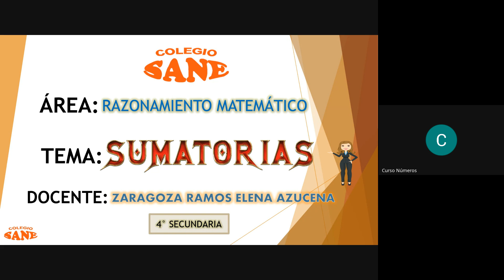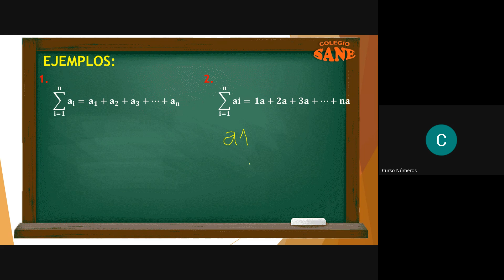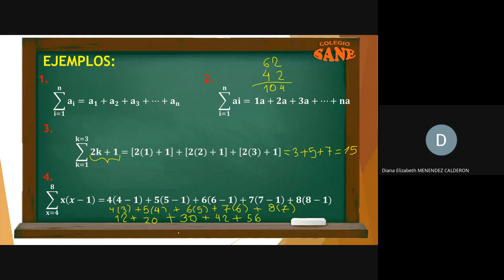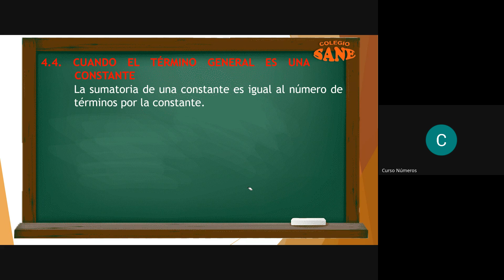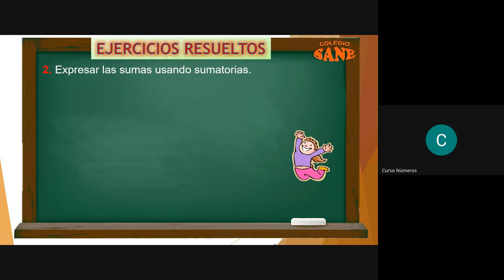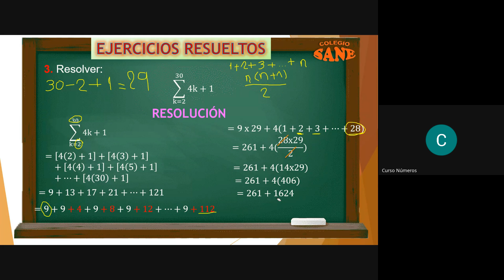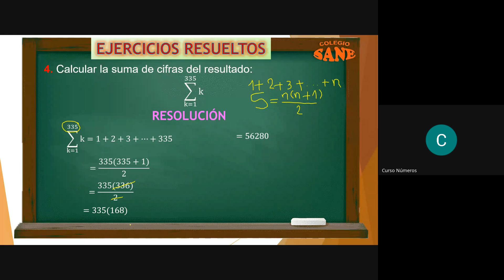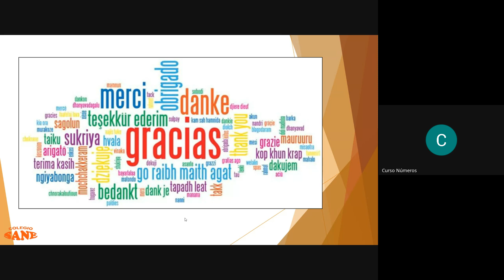Curso RM Tema Sumatorias III Bim 4° sec Fecha 2024 10 20 09 04 CLASES ONLINE